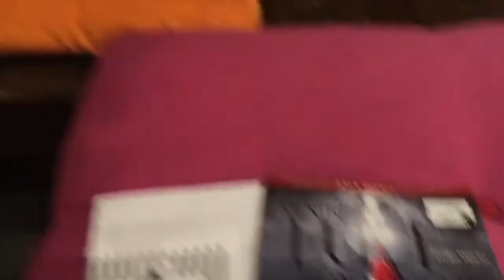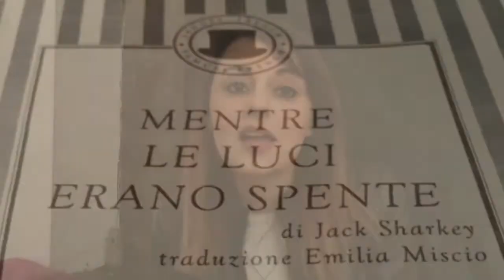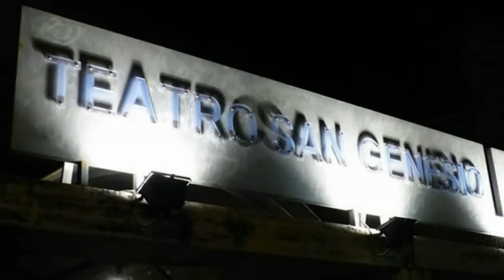L’inedita murder mistery ‘Mentre le Luci erano spente’ di Jack Sharkey al Teatro San Genesio di Roma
- La pièce teatrale dell’autore americano Jack Sharkey, "Mentre le luci erano spente",  tradotta dalla regista Emilia Miscio, è stata messa in scena, per la prima volta in Italia, dalla Compagnia Sogni di Scena al Teatro San Genesio di Roma (Via Podgora, 1 - Piazza Mazzini) dove sarà replicata  tutti  i giorni fino al 19 marzo  alle ore 21,00 (domenica ore 17,00). Per prenotazioni: 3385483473 - - Assistente alla Regia e Direttore di Scena è Simona Borrazzo, Disegno Luci e Musica sono di Giorgia Caredda, Scene di Giorgio Miscio. Ufficio Stampa, Sara Battelli. Foto e Video, Riccardo Dell'Era. Lo spettacolo è interpretato da Claudio Bianchini, Flaminia Grippaudo, Lidia Losito, Claudio Carnevali, Loredana Cofano, Simone Giulietti, Gisella Cesari, Daniela Zoffoli, Laura Pacini, Massimo Sconci, Leone Mazzotti, Francesca Sampogna, Chiara Carpentieri e Ambra Lucchetti.

Nel Reportage di Mariangiola Castrovilli oltre ad alcuni momenti della pièce le interviste alla regista Miscio ed ai protagonisti Grippaudo, Giulietti e Cesari.

“Il Teatro San Genesio dal 7 marzo si è tinto di giallo, ma con il sorriso, per il debutto dello spettacolo ‘Mentre le Luci erano spente’, una murder farce scritta dall’americano Jack Sharkey nel 1988 del tutto inedita in Italia, messa in scena per la prima volta dalla Compagnia Teatrale Sogni di Scena diretta dalla regista Emilia Miscio che ne ha curato anche la traduzione e l’adattamento. Sharkey è stato infatti un prolifico autore di commedie, gialli e musical, scomparso nel 1992, ma quasi completamente sconosciuto in Italia.

La vicenda raccontata è ambientata nella residenza della ricca famiglia Wickenham dove fervono i preparativi per l’arrivo degli ospiti, che giungeranno per trascorrere alcuni giorni di vacanza. Un detective, l’ispettore Benjamin Braddock e il suo assistente, il sergente Alma Threedle, arrivano prima degli ospiti a seguito di un misterioso messaggio, ricevuto alla centrale di polizia, che preannuncia che un omicidio sarà compiuto quella stessa sera alla residenza. Quando tutti gli ospiti arrivano e i cocktails sono serviti, sopraggiunge un violento temporale, le luci si spengono, si sente una voce agonizzante che urla ‘Sesso! Sesso!’ e un colpo di pistola.  Le luci si riaccendono e una bionda sconosciuta, in lingerie nera, e in preda ad un amnesia compare davanti al cadavere con in mano un pugnale insanguinato. L’ispettore esamina il corpo e annuncia ‘E 'stato strangolato!’ A questo punto il mistero ha inizio.

La pièce che può essere definita una comedy mistery è ambientata all’interno di una villa inglese, isolata e posta su un’alta scogliera dell’arcipelago delle Bermuda dove si incontrano personaggi particolarmente bizzarri e imprevedibili, messi sotto torchio da un ispettore, non proprio brillante, che indagherà sul delitto e scoprirà il colpevole in base a indizi più o meno nascosti e fuorvianti, colpi di scena, oggetti che scompaiono, si spostano e si ‘trasformano’, drink avvelenati, e molto altro. L’assassino è sicuramente una delle persone presenti nella villa, ma su chi ricadranno i sospetti dell’ispettore? Sul playboy francese o sulla cameriera jamaicana dall’accento particolarmente marcato? Sul giovane tennista o sul maggiordomo freddo e apatico o magari sulla bionda in lingerie?” (Ufficio Stampa Compagnia Sogni di Scena)

«La comedy – spiega la regista - inizia sotto forma di soap opera dove emergono i rapporti contorti e malati fra i personaggi: triangoli amorosi, pettegolezzi, inganni, finte amicizie, snobismo, scambi di personalità. Poi la comedy diventa mistery con tutti gli ingredienti tipici del giallo deduttivo, che vede la polizia occupata a risolvere un caso di omicidio sorprendente ed esilarante dove la soluzione finale prevede il movente più bizzarro mai concepito per scoprire che cosa è successo mentre le luci erano spente. Il testo è stato lasciato nella sua ambientazione inglese – continua la regista - quale è l’arcipelago delle Bermuda, così come i personaggi mantengono un atteggiamento e un comportamento tipicamente “inglese”. La letteratura, il cinema e il teatro sono ricchi di opere di genere giallo e mistery, pensiamo solamente ai gialli di Agatha Christie, o ancora al più famoso detective della storia: Sherlock Holmes. In questo caso la scelta è ricaduta su un’opera teatrale inedita in Italia, ma rappresentata di frequente negli Stati Uniti e in Inghilterra, e un ringraziamento va alla Samuel French Inc di New York, che mi ha concesso la traduzione e l’adattamento del testo, così da farlo conoscere anche al pubblico italiano appassionato di gialli».

OLTREPENSIERO REDAZIONE WEBTV (YouTube Channel)
by OltrepensieroNews.it - Press Agency